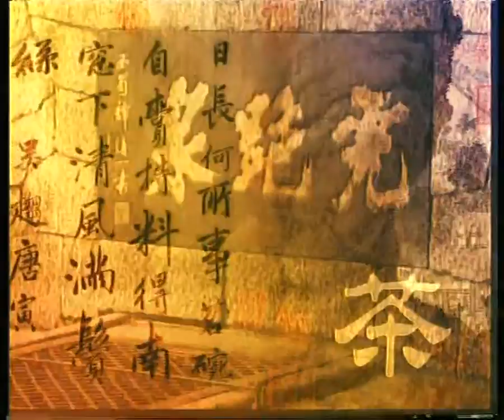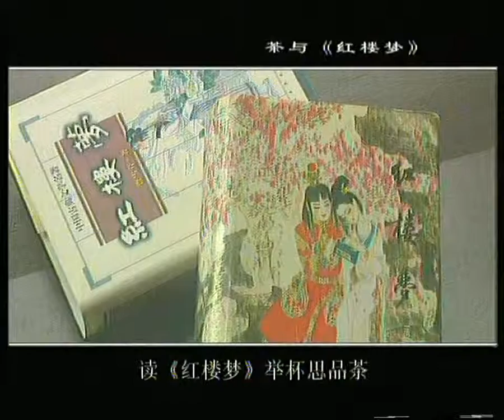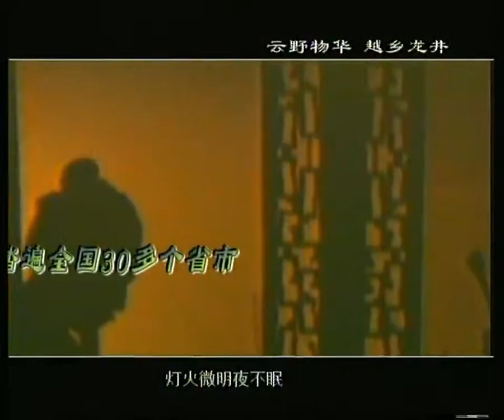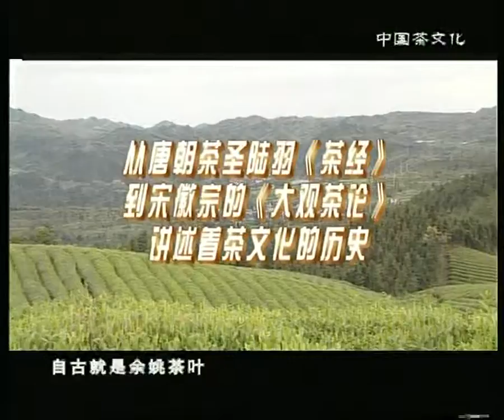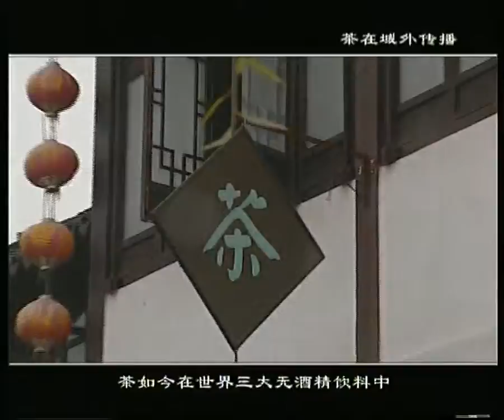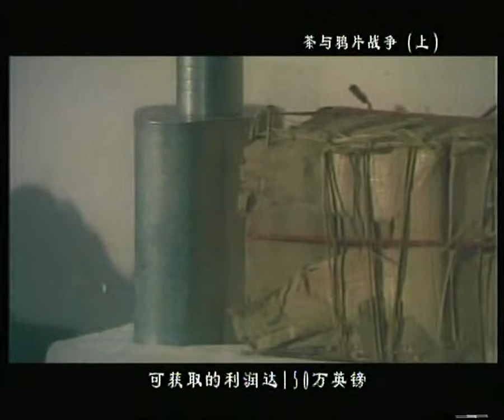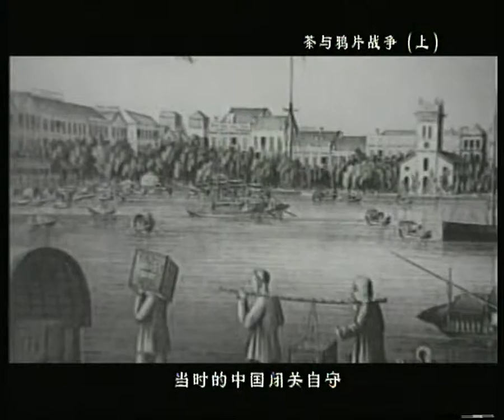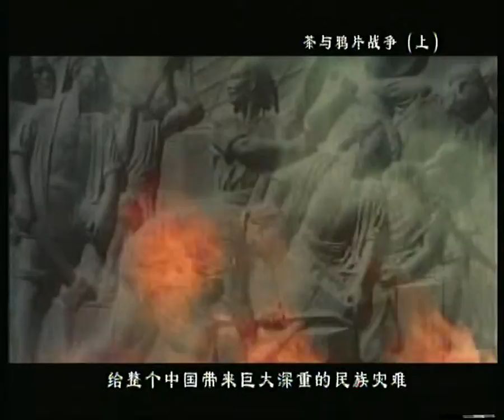Chinese Tea Culture